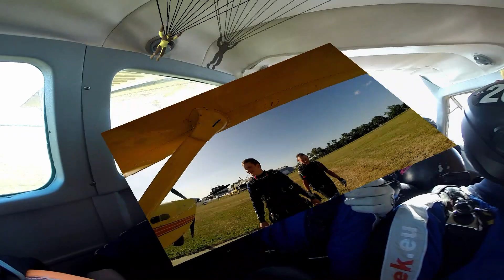Skok spadochronowy w tandemie z 4000m - Adam - Przasnysz Czerwiec 2019